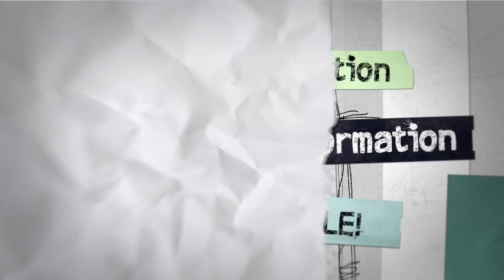Week 2 - Move More